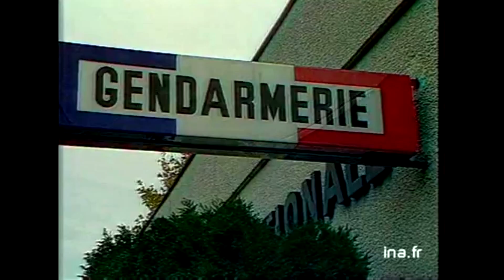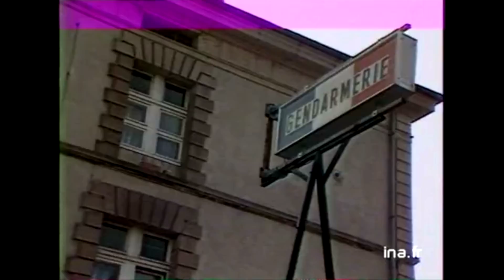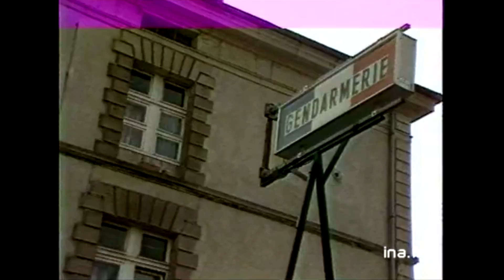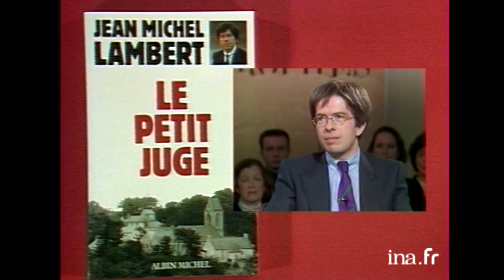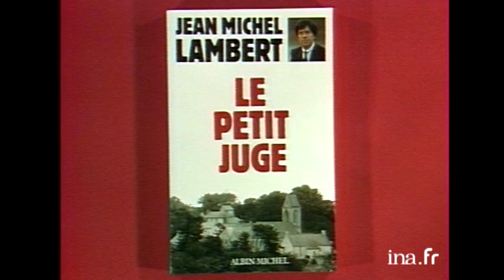Le Juge Lambert et l'affaire Grégory | Archive INA